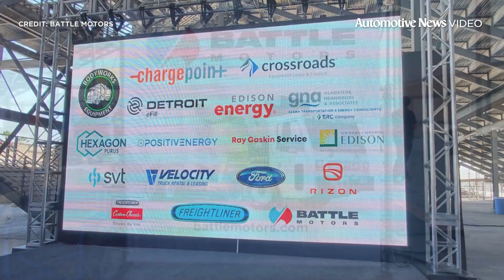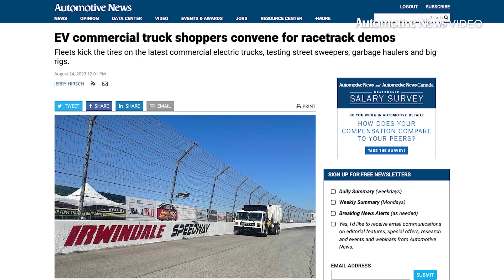AUTOMOTIVE NEWS VIDEO - 09/01/2023: Electric commercial truck demonstrations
Fleet shoppers kick the tires on the latest commercial electric trucks, testing street sweepers, garbage haulers and big rigs.